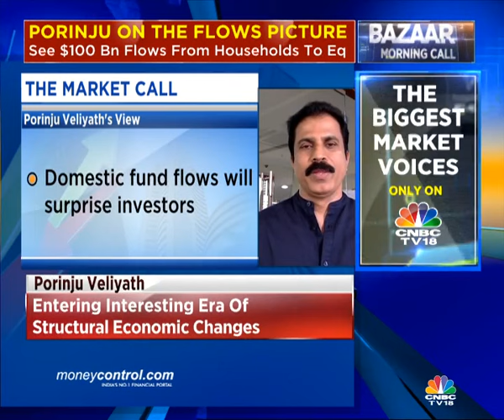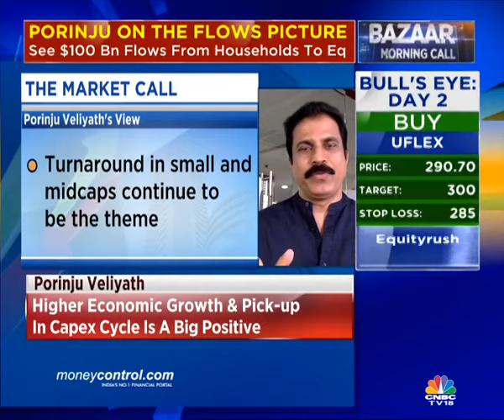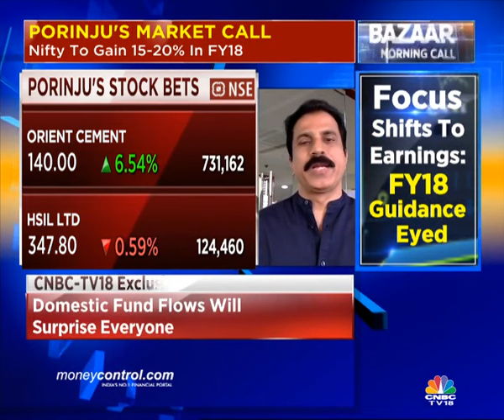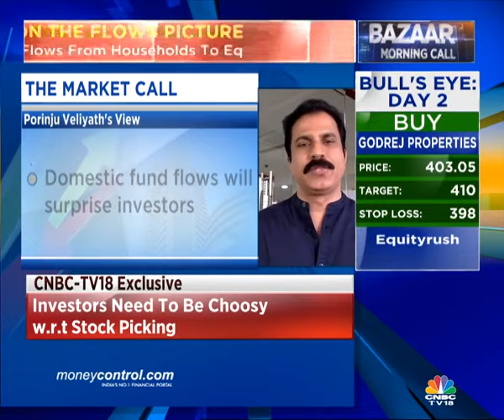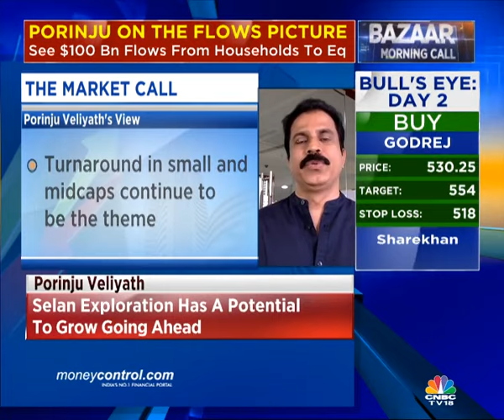FY18 - Another Rewarding Year Ahead for Investors!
Porinju Veliyath on CNBC-TV18 - 05/04/2017